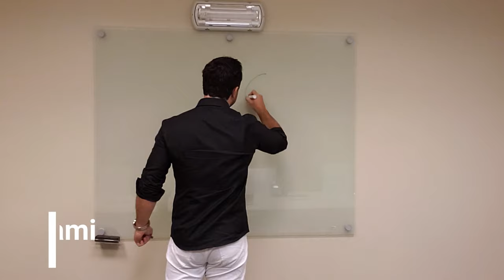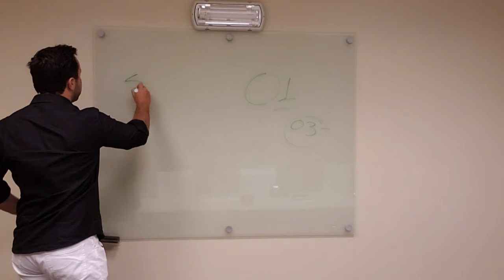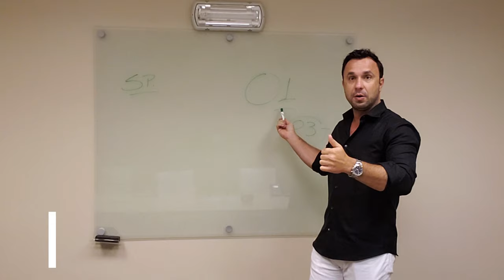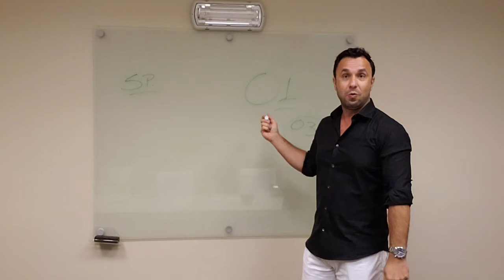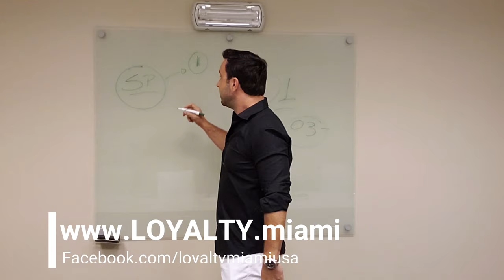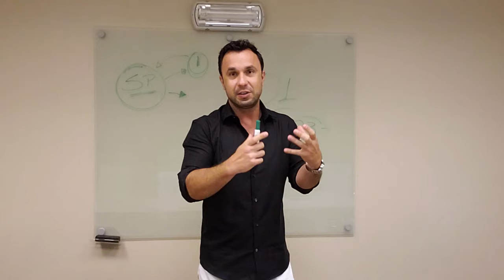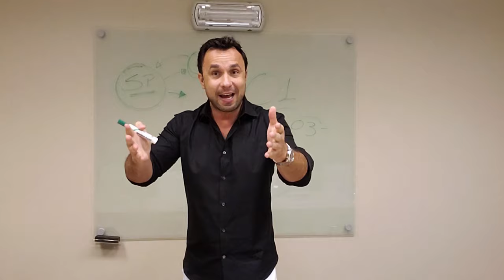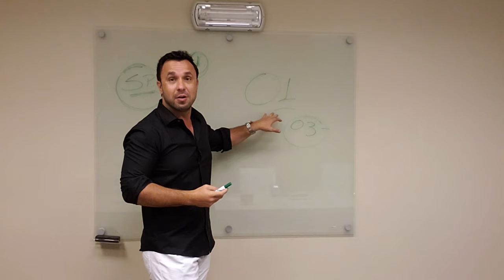Visto O-1: habilidades extraordinárias - Visto americano para Atletas, empresários e Artistas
O visto O-1 é uma possibilidade para Atletas, Empresários, Cientistas e Artistas.
Conheça um pouco mais sobre este visto nesta série que gravamos.

Existem vários tipos de visto americanos:

⭐ VISTO EB-3: Visto para trabalhadores profissionais qualificados.
⭐ VISTO EB-5: Visto para investidores
⭐ VISTO L-1: Visto para empresários atuarem nos Estados Unidos
⭐ VISTO P: Vistos para atletas e vistos para artistas